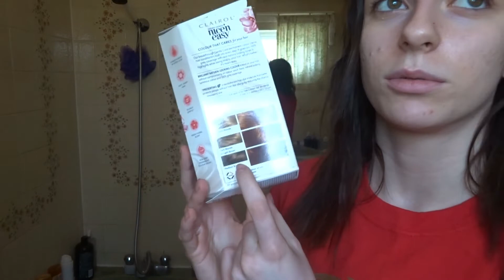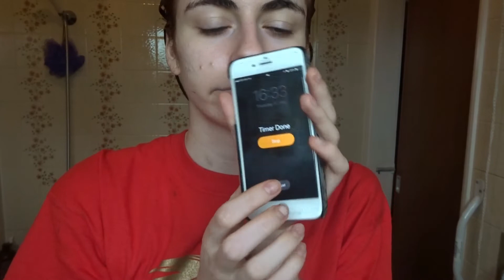I'm Emotional So I'm Dyeing My Hair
★ welcome to my breakdown :)

*I’d like to point out that dyeing/washing my hair to make this video was very painful because Janice (my left shoulder) has been acting up for the past week and popping in and out.

Also every time I say I’m lazy and disabled.. I don’t know how to explain this but basically it’s because EDS means I have like 0 energy 90% of the time. I also feel like since I got diagnosed any time I’ve just felt like being lazy (because doing the little I do is tiring apparently😂) I always feel really bad so I kind of always say the two (lazy & disabled) together because 1 influences the other.

Idk.. none of this is really relevant and I’m sorry for wasting your time reading it but I thought I should explain myself in case people thought I was weird ‘cause I say it a lot.

Lilac Jumper: H&M
Blue Tape (I’m elbow): Kinesiology Physiotherapy Tape

FAQ

• Where do you live? Buckingham, UK

• What accent do you have? Welsh... not South Walian though

• What year are you in? 2nd Year of University

• What do you use to film? Sony DSC-WX350

• What do you use to edit? Videopad